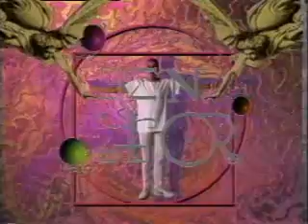Jorge Ben Jor: Alcohol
Clipe